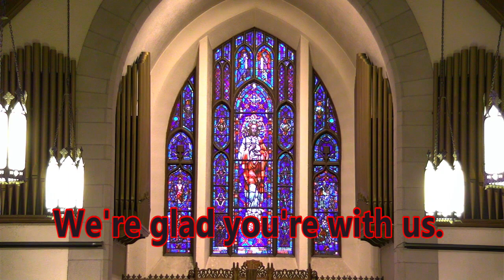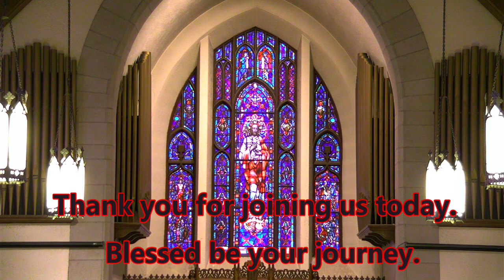Worship - April 2, 2023